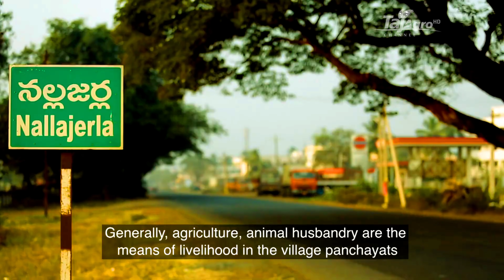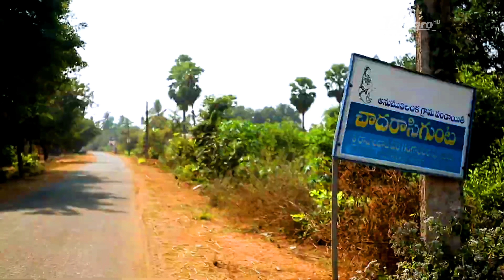अनदेखा भारत —आंध्र प्रदेश [Village Life of Andhra Pradesh] Conserve Natural Resources—EP#10 4k Hindi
प्रकृति का संरक्षण मूल रूप से उन सभी संसाधनों का संरक्षण है जो प्रकृति ने मानव जाति को भेंट की है। इसमें खनिज, जल निकायों, भूमि, धूप और वातावरण आदि शामिल हैं तथा इसमें वनस्पतियों और जीवों का संरक्षण भी शामिल हैं।

प्राकृतिक संसाधन, वे संसाधन होते हैं जो प्रकृति द्वारा उपलब्ध कराए जाते हैं। प्राकृतिक संसाधनों के कुछ उदाहरण जैसे पानी, वायु,  सूरज की रोशनी, लकड़ी, खनिज और प्राकृतिक गैस इत्यादि हैं, जिन्हें प्राप्त करने के लिए मनुष्यों को काम करने की आवश्यकता नहीं पड़ती, जबकि कई ऐसे प्राकृतिक संसाधन भी है जो प्रकृति में प्रचुर मात्रा में उपलब्ध हैं, जिसे लोग अलग-अलग आवश्यक चीज बनाने के लिए उपयोग करते हैं। परन्तु उन्हें पूर्ण रूप से तैयार करने में लोगों को काफी समय लग जाता हैं और वो स्वतंत्र रूप से उपलब्ध भी नहीं हो पाते है।

प्राकृतिक संसाधनों के प्रकार

हालांकि प्रत्येक प्राकृतिक संसाधन की विशेषताएँ और उनके उपयोग एक दूसरे से अलग होते हैं, इसलिए इन्हें दो व्यापक श्रेणियों में वर्गीकृत किया गया है, जिन्हें नवीकरणीय तथा अनवीकरणीय प्राकृतिक संसाधन कहते हैं। आइये इन्हें यहां विस्तार से देखें:

नवीकरणीय प्राकृतिक संसाधन:- नवीकरणीय प्राकृतिक संसाधन, जैसा कि नाम से ही पता चलता है कि वे स्वाभाविक रूप से नवीनीकृत किए जा सकते हैं और बार-बार उपयोग में लाये जा सकते हैं, जैसे पानी, सौर ऊर्जा, लकड़ी, बायोमास, वायु और मिट्टी इत्यादि इस श्रेणी के अन्तरगत आते है। हालांकि इनमें से कई संसाधन जैसे पानी, वायु और सूरज की रोशनी आसानी से नवीकरणीय किये जा सकते है, परंतु लकड़ी और मिट्टी जैसे कुछ प्राकृतिक संसाधनों को नवीनीकृत करने में समय लगता है। नवीकरणीय संसाधनों को आगे जैविक और अजैविक में वर्गीकृत किया गया है।

जब नवीकरणीय संसाधन जानवरों और पौधों से उत्पन्न होते हैं तो इन्हें जैविक नवीकरणीय संसाधन कहा जाता है, वहीं जब नवीकरणीय संसाधन अजीवित चीजों से प्राप्त होते हैं, तो उन्हें अजैविक नवीकरणीय संसाधन कहा जाता है।

अनवीकरणीय प्राकृतिक संसाधन:- ये वे संसाधन हैं जिन्हें नवीनीकृत या पुनर्नवीनीकरण नहीं किया जा सकता या क्योकि इन्हें बनने में बहुत लंबा समय लग जाता है। कोयले, तेल, खनिज और प्राकृतिक गैस अनवीकरणीय प्राकृतिक संसाधनों के उदाहरण हैं। स्वाभाविक रूप से किसी भी मानव हस्तक्षेप के बिना, खनिज पदार्थों जैसे अनवीकरणीय प्राकृतिक संसाधनों को बनने में हजारों साल लग जाते हैं। इन्हें भी दो श्रेणियों में विभाजित किया गया है- जैविक और अजैविक।

अनवीकरणीय प्राकृतिक संसाधन, जीव जंतु से व्युत्पन्न होते है तो इन्हें जैविक प्राकृतिक संसाधन कहा जाता है। इसका एक उदाहरण जीवाश्म ईंधन हो सकता है।

अनवीकरणीय प्राकृतिक संसाधन जब अजीवित चीजों से उत्पन्न होती है तो उसे अजैविक प्राकृतिक संसाधन कहा जाता हैं जैसे- पवन, खनिज, भूमि और मिट्टी।

निष्कर्ष

प्राकृतिक संसाधन, विशेष रूप से अनवीकरणीय संसाधनों का उपयोग हमें समझदारी से करना चाहिए जिससे ये समाप्त न हों।

प्राकृतिक संसाधन ऐसे संसाधन हैं जो समय की शुरुआत से ही प्रकृति में उपस्थित हैं। ये संसाधन पृथ्वी पर जीवन को संभव और आसान बनाते हैं पृथ्वी पर प्राकृतिक संसाधन जैसे सूरज की रोशनी, हवा और पानी के बिना जीना हमारे लिए असंभव हैं। अन्य प्राकृतिक संसाधन भी हमारे जीवन का एक महवत्पूर्ण हिस्सा है जो हमारे लिए अनिवार्य बन गए हैं।

प्राकृतिक संसाधन के विभिन्न उपयोग

हालांकि प्राकृतिक संसाधन पृथ्वी पर मनुष्य और अन्य जीवित प्राणियों की मूलभूत आवश्यकताओं को पूरा करने तथा विभिन्न चीजों को प्राप्त करने का एक आधार हैं। ये चीजें मनुष्य के जीवन को सरल तथा आरामदायक बनाती हैं आज, मनुष्य इनमें से अधिकांश के बिना अपने जीवन की कल्पना भी नहीं कर सकता। चलिए देखते हैं प्राकृतिक संसाधनों के विभिन्न उपयोग के तरीके:

सूरज की रोशनी:- इसका उपयोग सौर ऊर्जा उत्पन्न करने के लिए किया जाता है जिससे विभिन्न उपकरणों के प्रयोग में मदद मिलती है। सनलाइट प्रकाश संश्लेषण की प्रक्रिया को भी सक्षम बनाता है।

वायु:- वायु का उपयोग वायु ऊर्जा उत्पन्न करने के लिए किया जाता है। इसका उपयोग विभिन्न उद्देश्यों जैसे अनाज पीसने और पानी को पंप करने के लिए किया जाता है।
पानी:- पानी का उपयोग हाइड्रोइलेक्ट्रिक ऊर्जा उत्पन्न करने तथा सफाई और खाना पकाने जैसे अनेक कार्यों के लिए किया जाता है।

खनिज:- खनिज का उपयोग कई वस्तुओं को उत्पन्न करने के लिए किया जाता है जैसे तार, एल्यूमीनियम के डिब्बे और ऑटोमोबाइल के कुछ हिस्से, जो विभिन्न प्रकार के खनिज पदार्थ है जिनका उपयोग हम हमारे दैनिक जीवन में करते है तथा सोने और चांदी जैसे खनिज पदार्थ जो आभूषण तैयार करने के लिए उपयोग में लाए जाते हैं।

प्राकृतिक गैसों:- इनका उपयोग बिजली उत्पन्न करने के लिए किया जाता है। साथ ही साथ रसोईघर में हीटिंग के लिए भी किया जाता है।
कोयला:- यह एक प्राकृतिक संसाधन है जिसका उपयोग बिजली उत्पन्न करने के उद्देश्य से किया जाता है।

पौधे:- पौधे लकड़ी, फल और सब्जियों जैसे कई प्राकृतिक संसाधन प्रदान करते हैं। फल और सब्जियां जो प्राणियों को जीवित रखने के लिए अति आवश्यक होती हैं वहीं लकड़ियों का इस्तेमाल फर्नीचर, कागज और अन्य उत्पादों के निर्माण के लिए किया जाता है।
पशु:- पशु भी कई प्राकृतिक संसाधन प्रदान करते हैं जैसे- दूध, जो दही, पनीर, मक्खन और कई अन्य डेयरी उत्पादों का उत्पादन करने के लिए प्रयोग किया जाता है। पशु फर और उनकी त्वचा का उपयोग विभिन्न कपड़ों के {सामान} और आवश्यकता की अन्य चीजों के निर्माण में प्रयोग किया जाता है। ऊनी स्वेटर और टोपी, चमड़े के बेल्ट और बैग, रेशमी साड़ियां और बिस्तरों के चादर आदि जैसे अनेक चीजें जो जानवरों से प्राप्त प्राकृतिक संसाधनों के बने होते हैं।